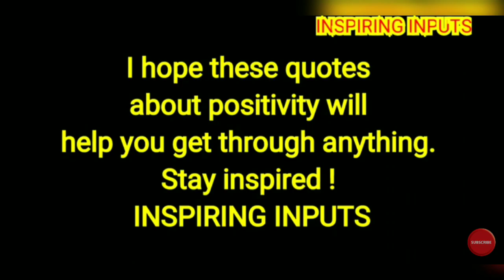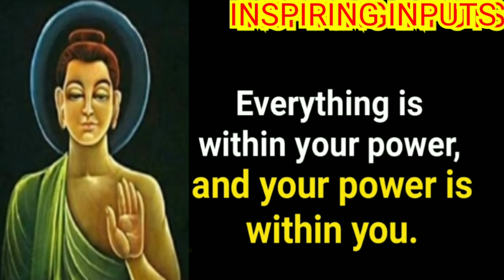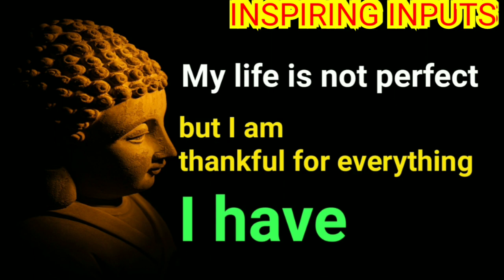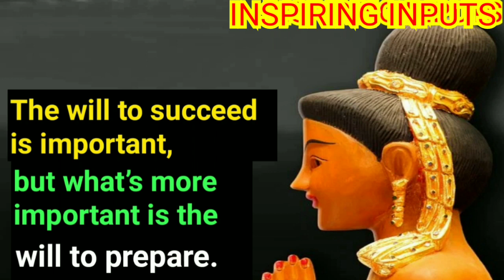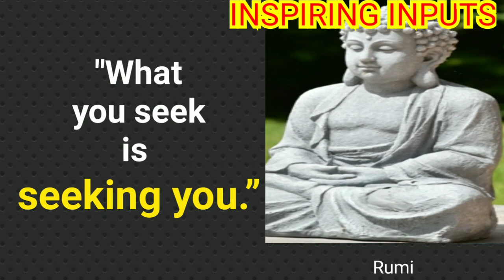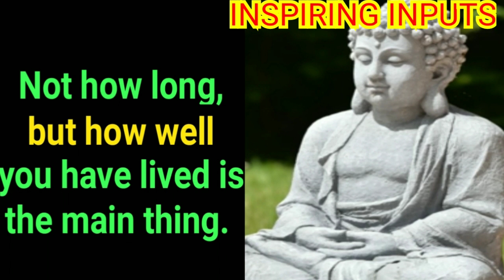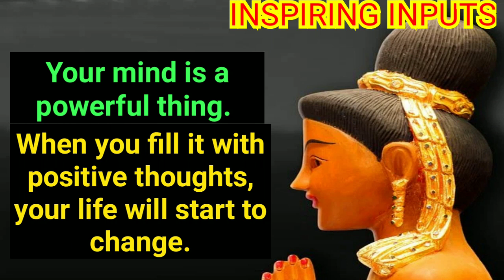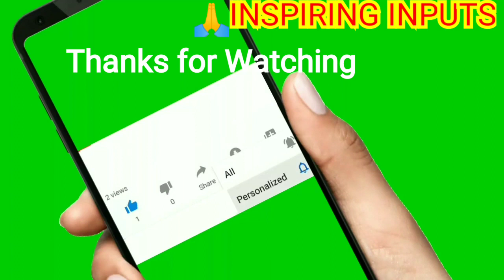☑️Enrich Your Life & Fulfill Your Dreams☑️Buddha Positive Wisdom Quotes☑️by INSPIRING INPUTS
Inspiring Words of wisdom have stood the test of time.
Stay Positive !
Stay Inspired !
Stay Blessed !!
🙏 INSPIRING INPUTS 🙏

Motivational Buddha quotes for everyone
Think positive powerful Buddha quotes that can change your life
Buddha Quotes that will change your mind
Mahatma Buddha Quotes
Life changing Lord Buddha Quotes
QUOTES
INSPIRINGINPUTS
INSPIRING INPUTS
LIFE LESSONS
BEST  QUOTES
POWERFUL QUOTES
LIFE CHANGING
QUOTES
INSPIRING QUOTES MOTIVATING QUOTES
 INSPIRATIONAL THOUGHTS INSPIRATIONAL WORDS INSPIRATIONAL SAYINGS
INSPIRING WORDS
INSPIRING THOUGHTS
INSPIRING SAYINGS
MOTIVATIONALTHOUGHMOTIVATIONAL WORDS
MOTIVATIONAL SAYINGS
MOTIVATING THOUGHTS
MOTIVATING WORDS
MOTIVATING SAYINGS
LLIFE QUOTES
WISE UTTERANCES
WORDS OF WISDOM
WISDOM QUOTES